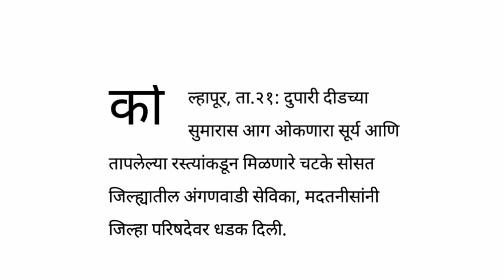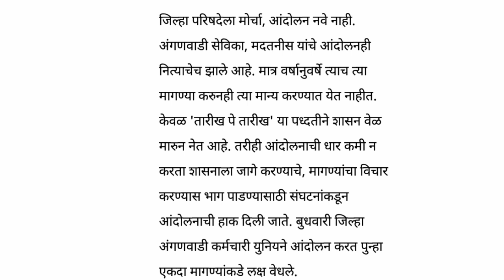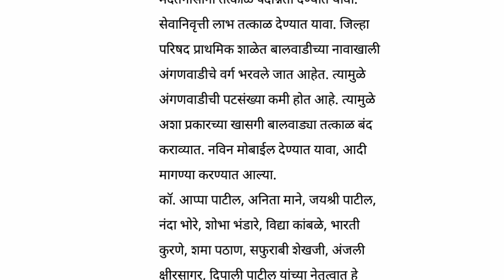भर उन्हात अंगणवाडी सेविका मदतनीस यांचा हल्लाबोल सरकारला येईना जाग अंगणवाडीसंपसुरू अंगणवाडी कर्मचारी